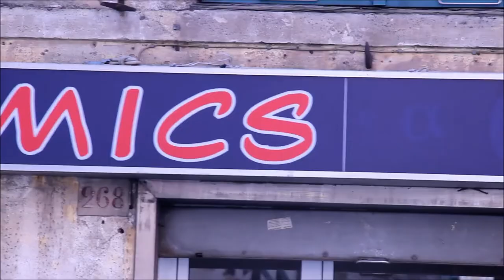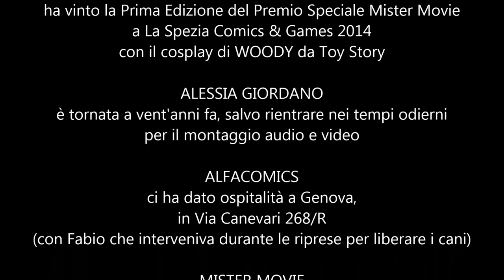Premio speciale Mister Movie: Consegna a Massimo (Woody)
Massimo Mangione, con il cosplay di Woody da Toy Story, ha vinto la prima edizione del Premio Speciale Mister Movie. Ecco finalmente il video della consegna del premio.